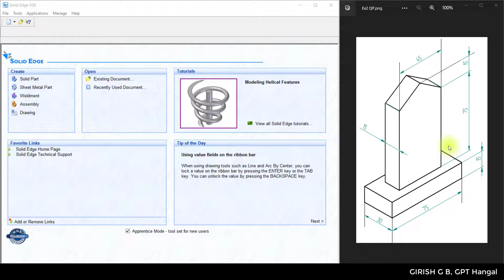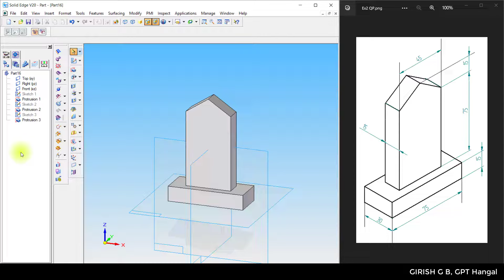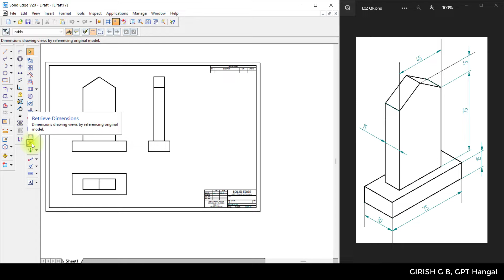EX1.2 20ME02P 3D MODEL CAEG Lab Solid Edge (Kannada)